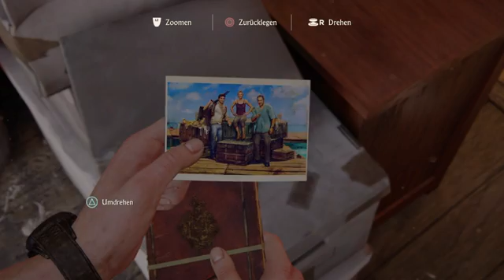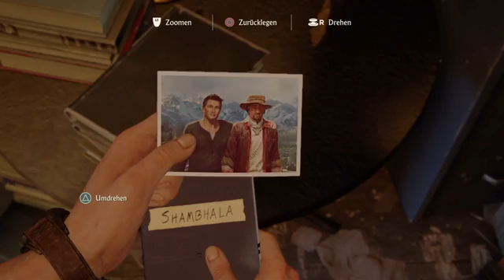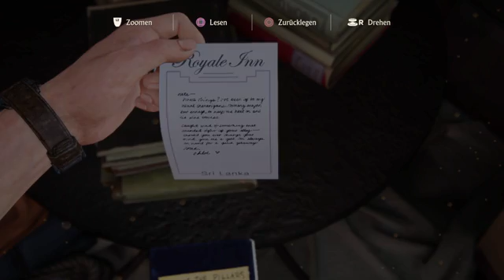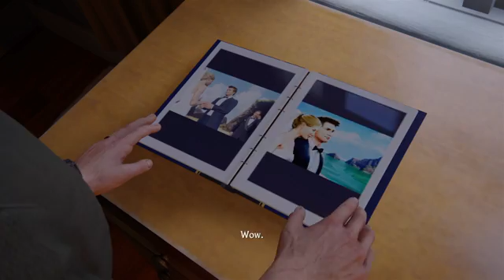Let's play Uncharted A Thief End #008 Der Ruhestand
Uncharted 4 bietet ein unverwechselbares Action Erlebnis!
Erlebe Nathans letztes Abenteuer: